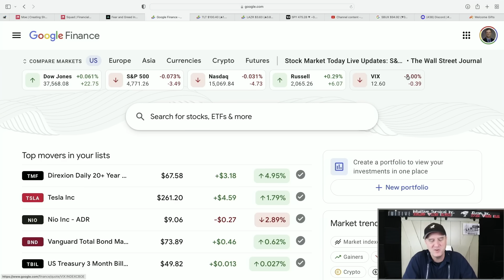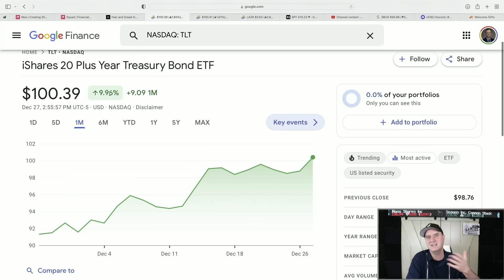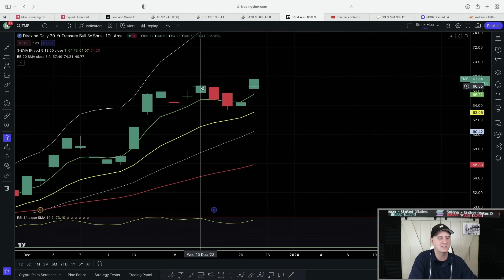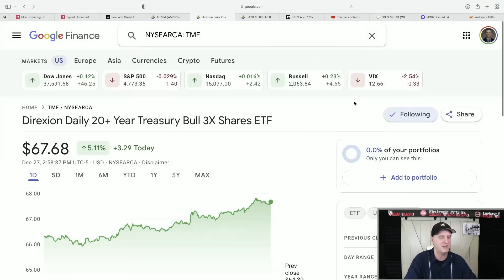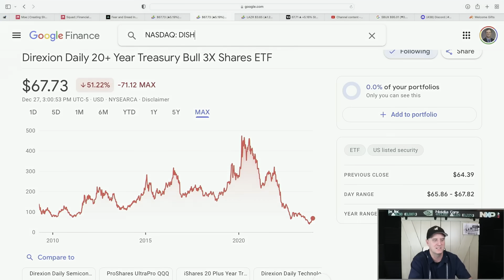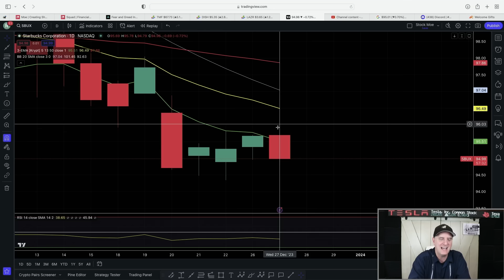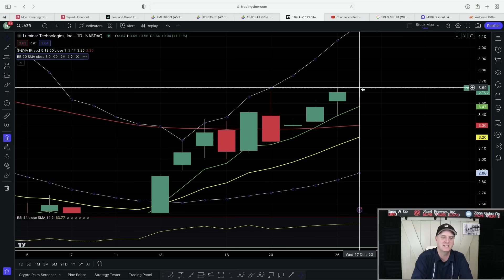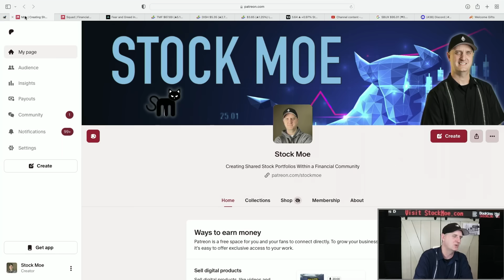🚀THIS IS HUGE🚀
🚀 *Australia!!! 5 FREE US STOCKS FOR ANY DEPOSIT!!  - Webull*
🚀 GET THE STOCK MOE TICKER TODAY!!!  Save 5% "StockMoe5" at checkout

3. 🚀 *M1 Finance (Easy Free $$$ Bonus)*

🚀THIS IS HUGE🚀 I go over the best penny stocks (TMF when it was in the 3's) to buy now and some of these top growth stocks 2024 are once we have discussed in the past.  The best growth stocks out there can be very high risk as well, so be warned.  TOP stock price prediction and TOP stock price and Top stock news all here.  Is see TOP having a huge run with the retail crowd following it.  I would expect a selloff of course post run up.  Reddit stock top is in the news.

Another important consideration for investors is generating passive income. Passive income refers to earnings that require minimal effort on your part, such as rental income or dividends from stocks. There are many ways to generate passive income, including investing in dividend-paying stocks or real estate. However, it's important to approach any investment opportunity with caution and conduct thorough research before investing your money. By taking a careful and informed approach to investing, you can maximize your chances of success and achieve your financial goals.